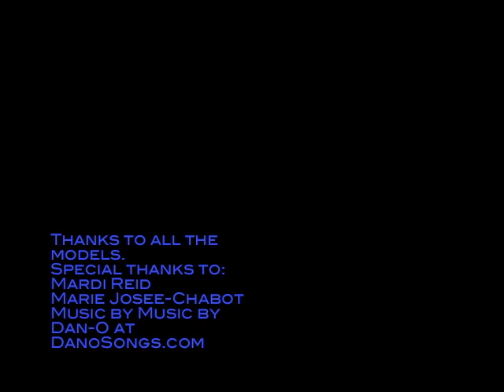Alan Armijo Photography Male photo shoot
Join photographer Alan Armijo on a photoshoot featuring three hot male models in Montreal.

Models: Shawn Derocher, Guillaume Brassard and Sheldon Lawlor.